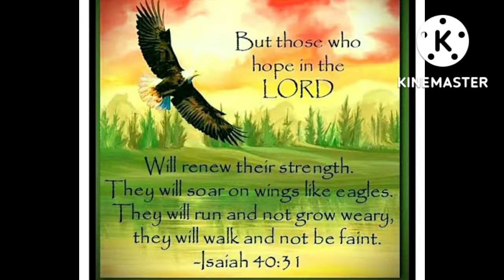GOD'S WORD FOR YOU TODAY